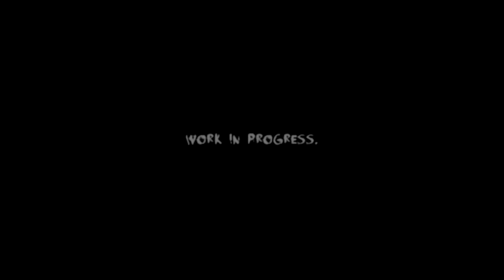NightFall Light Official Teaser Trailer #1 "Light Is Precious"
a demonstration of the environment in progress..

"NightFall Light"
Indie Puzzle Platformer using the unreal engine 3.
Created By Michael T Moreno.

CreateOCon Studios.

all rights owned by Michael T Moreno.